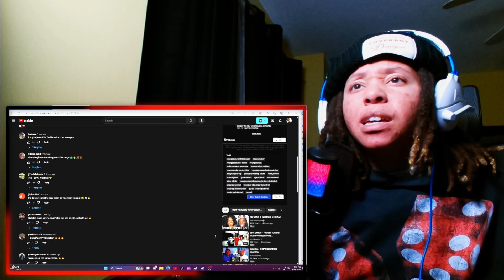I Like This🔥LoftyLiyah Reacts To YoungBoy Never Broke Again - Catch Him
NBA YongBoy - Catch Him